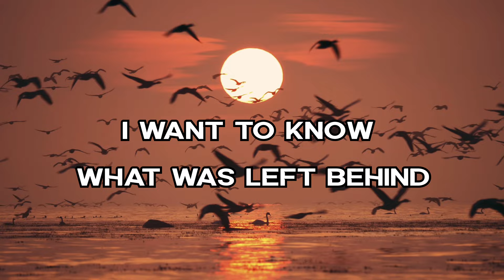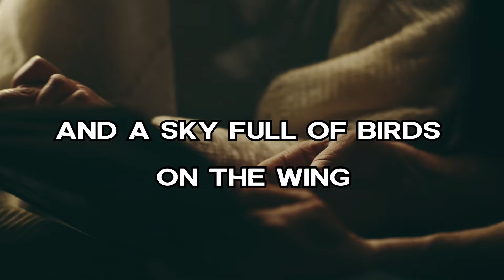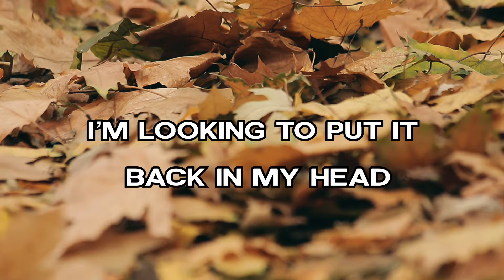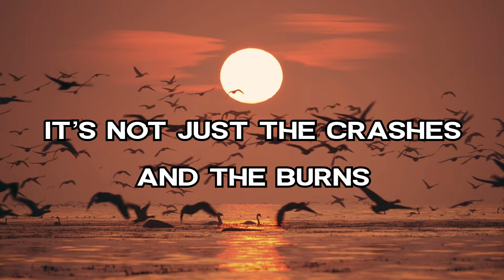David Deacon Moments of Joy [Lyric Video]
"Moments of Joy" – from David Deacon's new album, Good Day Good Night!
An anthem of gratitude set in a 6/8 time signature. This song looks back on past hardship without overdoing it, thinking back on friends, reminding us that even when times were tough there were still moments of good. There is a time in all our lives when we are all full of hope and untapped potential. Despite encountering setbacks and challenges, life continues to leave us with moments of joy. This reflective piece serves as a testament to our resilient survival, illustrating how "even in the ashes of life there can still be a small burning ember".

Lyrics:
I want to know what was left behind
With all the ones who flew with me
Thinking it touched them, just like it touched me
Like initials carved in some tree
Many days were lived in the north
All those years without a Spring
With luck, maybe an Indian Summer
And a sky full of birds on the wing

Though life has taken many things from us
It leaves us with moments of joy

Lost money sleeps in a room
With all the dreams it had squandered
Like leaves that are out of bloom
Leaving only their passing to ponder

I'm looking to put it back in my head
Pages of a book from my mind
Paintings hung on the wall
Of both past and future time
It's not just the crashes and the burns
And the upside downs we remember
'Cause even in the ashes of life
Can still be a small burning ember